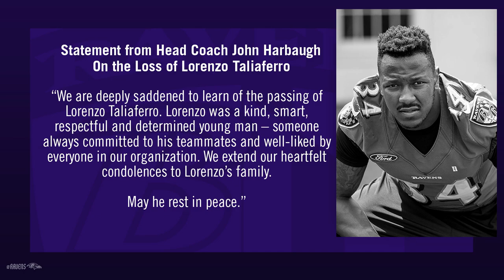NFL Running Back Lorenzo Taliaferro Dead at 28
Former Baltimore Ravens Running Back Lorenzo Taliaferro has died at the age of 28. Rest in Peace.